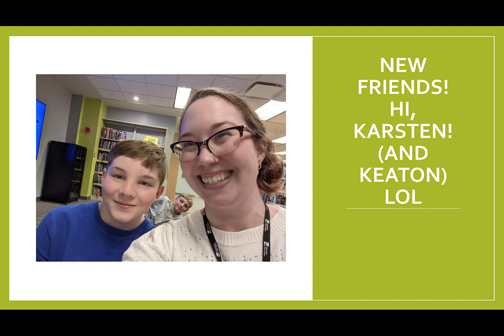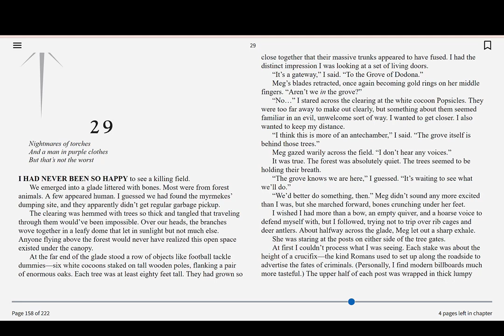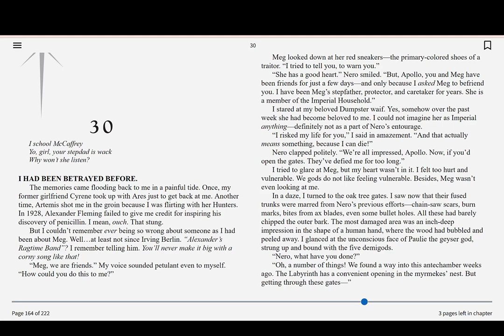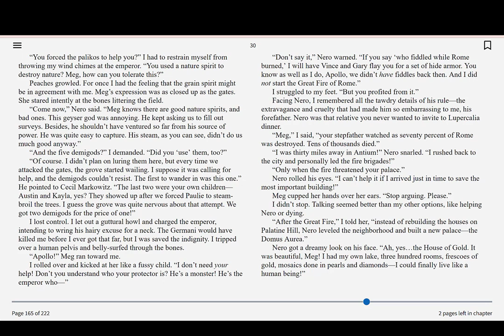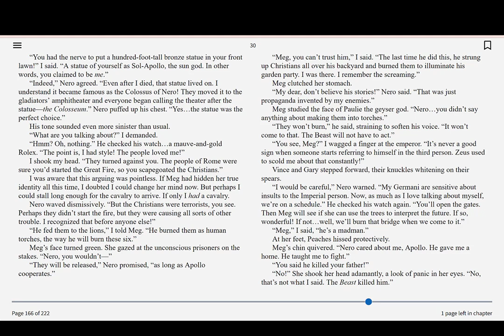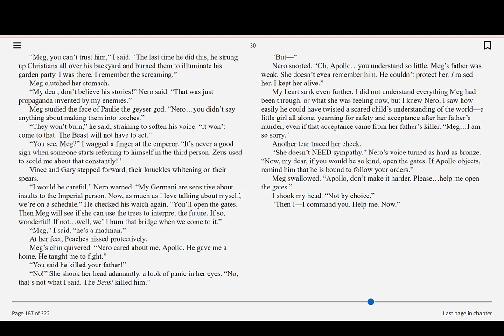Read Along! — The Hidden Oracle by Rick Riordan Chapter 30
Keep following along with KPL's Miss Natalie as she reads The Hidden Oracle from The Trials of Apollo series by Rick Riordan. Explore the ever-expansive world of Percy Jackson to see how the ancient Greek god of the sun and archery fares in the mortal world as a sixteen-year-old boy.

Chapters from the selected book will be released every Monday and Wednesday at 4 pm until the book is finished.